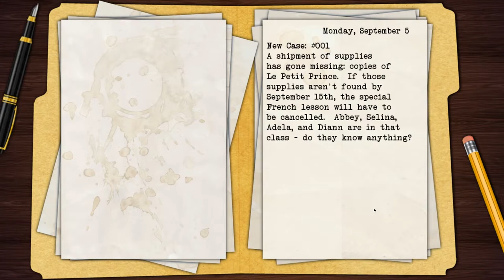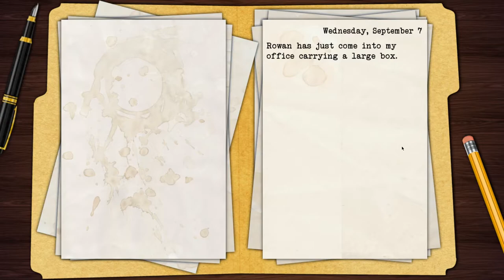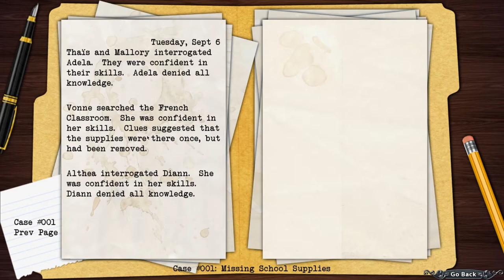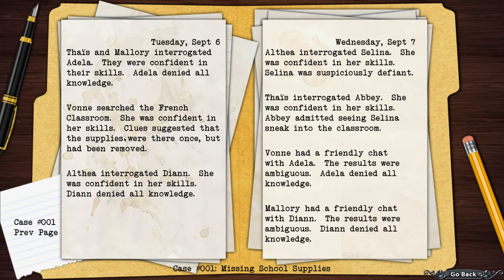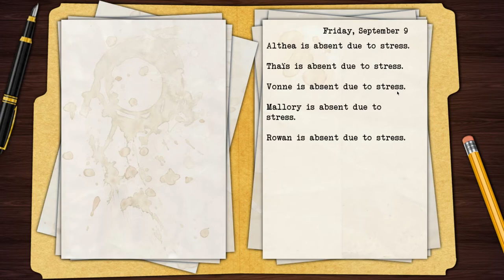Black Closet | Episode 1: Elsa For President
Black Closet is a detective game released by Hanako Games (Makers of Long Live the Queen) in 2015.

In the game you play as Elsa Jackson, a senior at St. Claudine's Academy and the new Student Council president. Every week, different cases are brought to you attention that you must solve with the help of the other members of the student council. However, there is a traitor in the student council and if you fail in your mission you will be expelled from school and basically lose any ability to do something with your life.